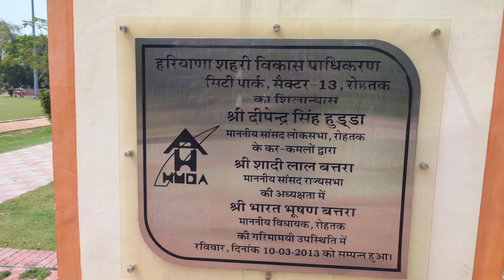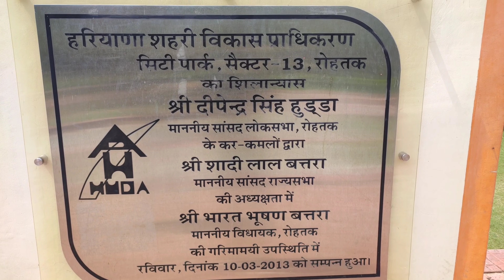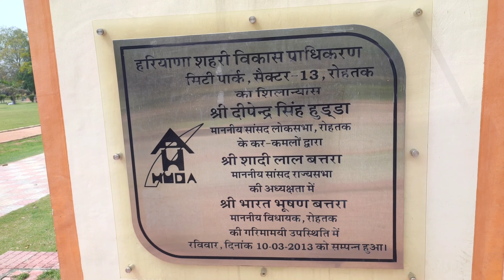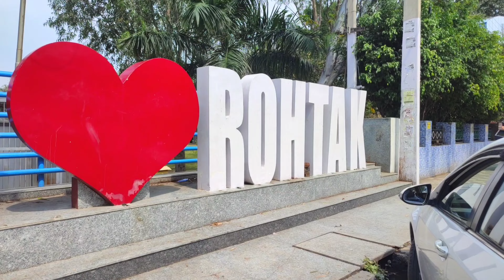Rohtak Huda City Park Full Msti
Your Quieres
new vlog new vlogs
new video vlogs
new park vlogs
rohtak Huda City park vlogs
rohtak mansrover park vlogs
viral vlogs
viral video
new blog new blogs
new park blogs